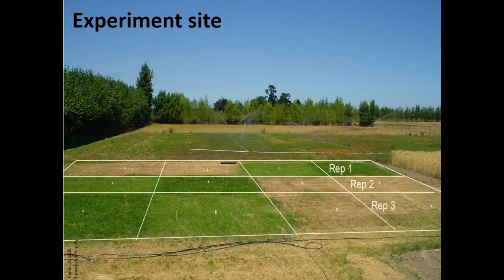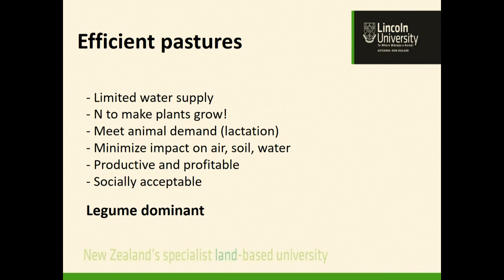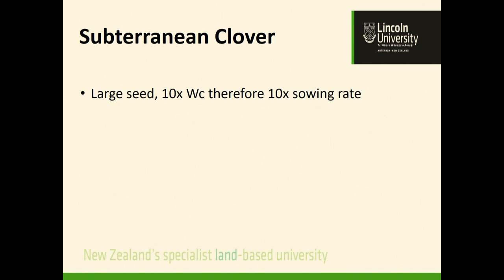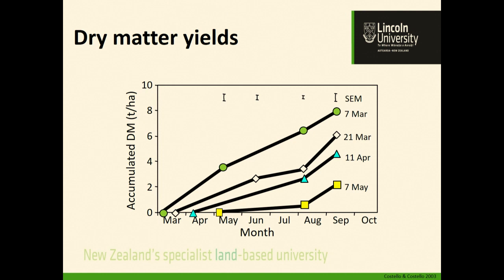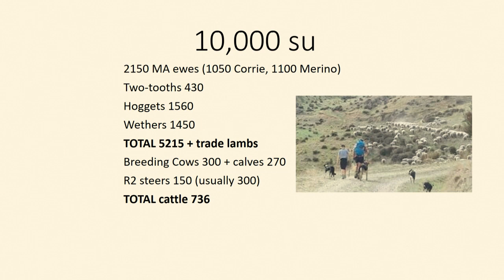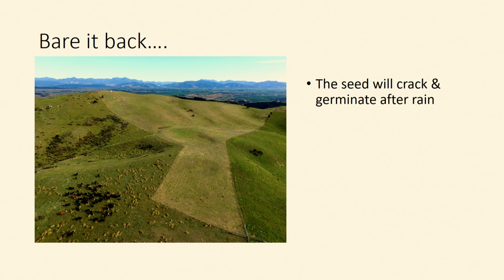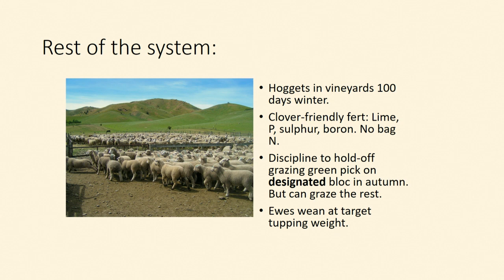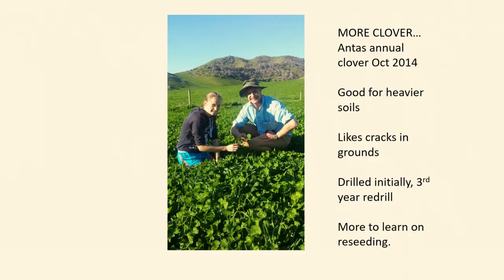David, Jo Grigg & Derrick Moot: The Sub Clover Farming System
The Griggs started growing sub clover many years ago after David’s father decided to fly some over the farm with a small fixed wing aircraft. As the years have progressed and so has our understanding of the plant the Grigg’s have mastered the growing, grazing and overall management of sub clover. Alongside Derrick Moot, who’s technical knowledge of sub clover strong the Grigg’s will let us into their management success.